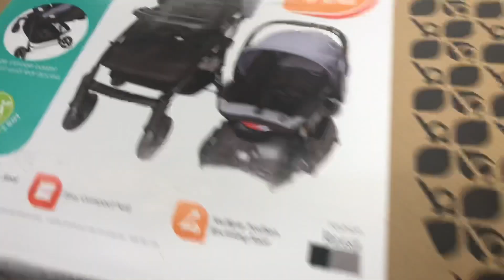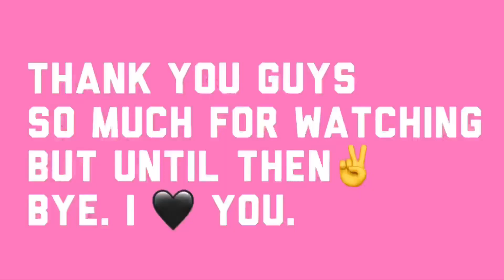My Baby Sister Was Born!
My baby sister decided to be born early so we we still have more things to go buy. But I’m very excited and happy that my baby sister was born safe and healthy.♥️